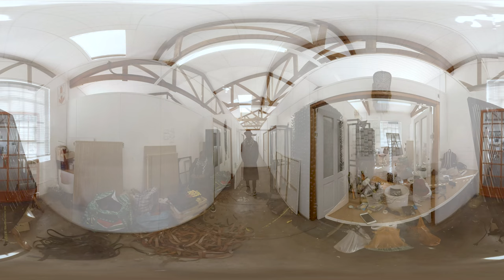Nando's Art: Feast Your Eyes (360 video) | Patrick Bongoy | Nando's UK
Meet Patrick Bongoy, one of the artists featured in our pop-up gallery at Nando's Frith Street in Soho, London, 14th-16th July 2017.

Feast Your Eyes: A Taste of South African Art features artists who are part of the various programmes supported by Nando’s patronage, in collaboration with the Spier Arts Trust.